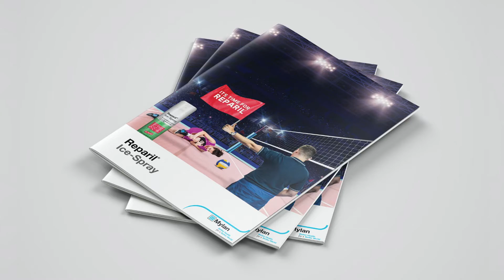Visual Identity - Reparil Ice Spray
Reparil is what you turn to when you face injuries. It’s an effective product that provides instant cooling relief. A great visual identity helps to promote the brand and create a ‘memorable’ factor in the minds of its customers. A visual identity enhances the products visibility and also makes it appealing to the eye. Every brand has a voice, a tone and a look and feel.

We work on brand’s visual appeal and help them to climb the ladder of success with the aid of our creative minds.

If you’re looking to work on the look and feel of your brand, you can count on us. We will be thrilled to hear from you!